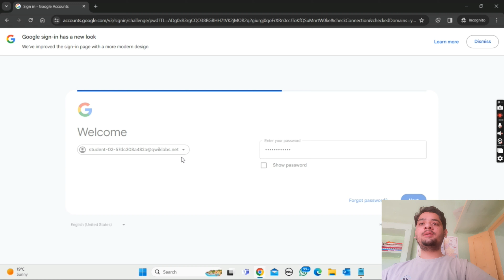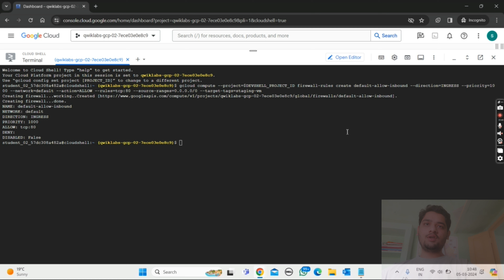Arcade Hero: Enter the Firewall Target Tag || Lab Solution || Qwiklabs Arcade 2024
hey guys in this video i am going to explain you about Google Cloud Arcade Solution.

Stay Safe !!

Query Solved:-
google cloud ready facilitator program 2023 solutions
qwiklabs
arcade facilitator